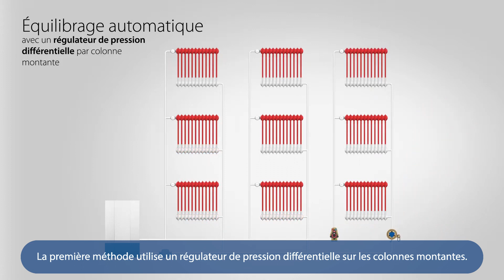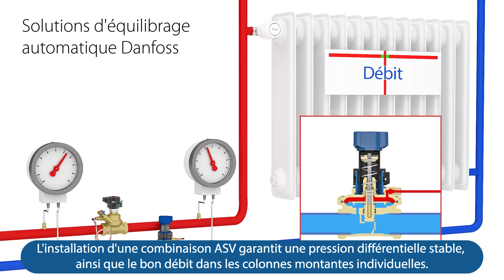Découvrez les solutions d'équilibrage automatiques de Danfoss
Les vannes d'équilibrage automatiques Danfoss ASV constituent un moyen simple, fiable et économique d'instaurer un équilibre hydraulique sur les systèmes de chauffage ou de refroidissement bitubes.  🚪 🌡️

Elles apportent la solution au problème technique des variations de pression, qui sont à l'origine des déséquilibres du système et des problèmes tels que répartition inégale de la chaleur, bruit et forte consommation d'énergie.  📉

L'ASV se compose de deux éléments ; un régulateur de pression différentielle ASV-P ou ASV-PV monté sur tuyau de retour et une vanne associée ASV-BD, ASV-I ou ASV-M montée sur tube de débit. ✔️

Un tube d'impulsion relie les deux vannes afin de pouvoir contrôler la pression différentielle sur la colonne montante. 🔧

En combinaison avec les vannes de préréglage Danfoss RA-N ou RA-UN sur radiateurs, on obtient un système parfaitement équilibré, aussi bien en charge complète que partielle. ✅

🔽 Retrouvez les produits pour solution d'équilibrage de Danfoss sur notre boutique en ligne 🔽 (bientôt disponible)